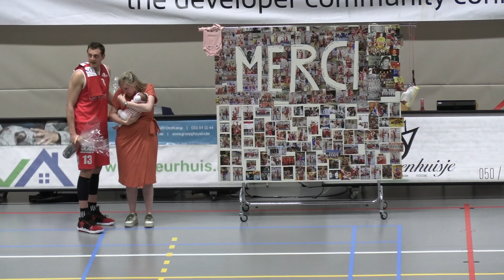KBBC Oostkamp 2022 - 23 : Bedankingen, afzwaaien en korte terugblik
Door voorzitter Henk Thieren